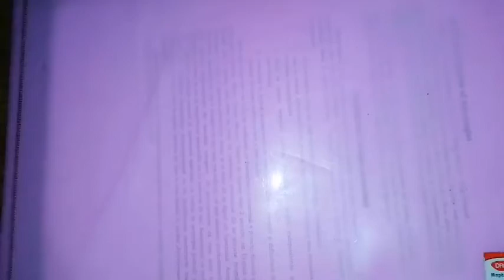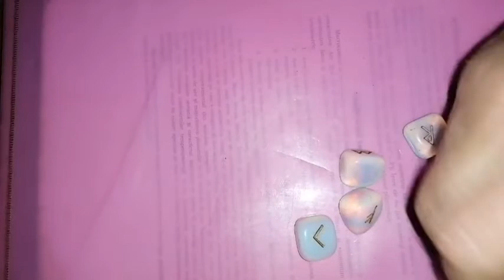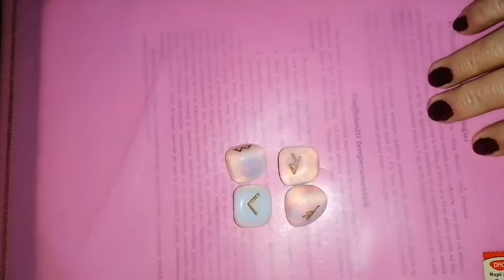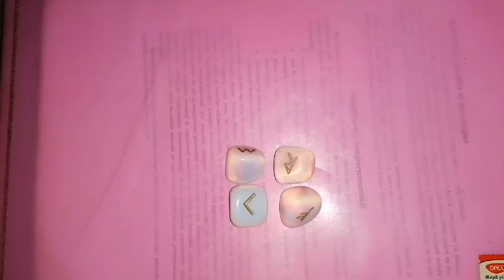FECIOARA Luna plină din 18 ianuarie 2022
ETALARE